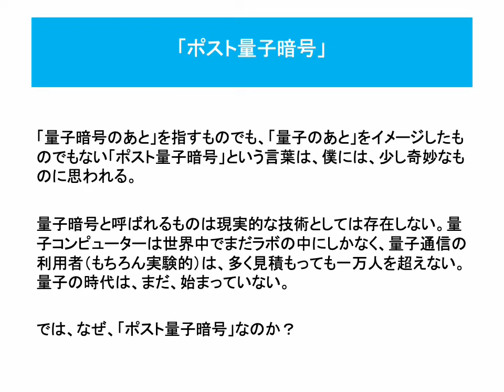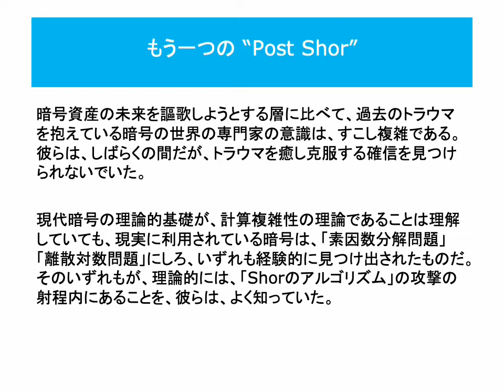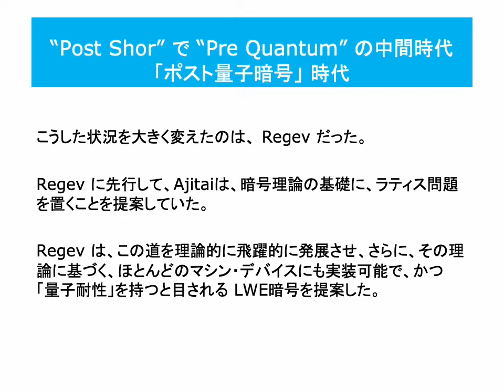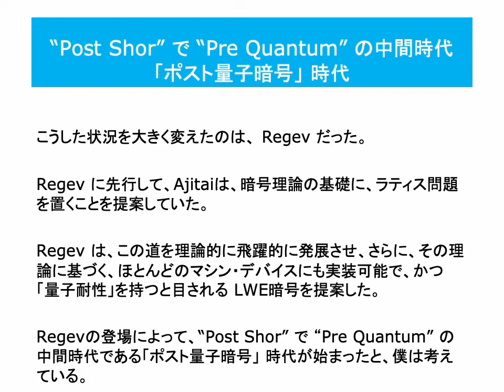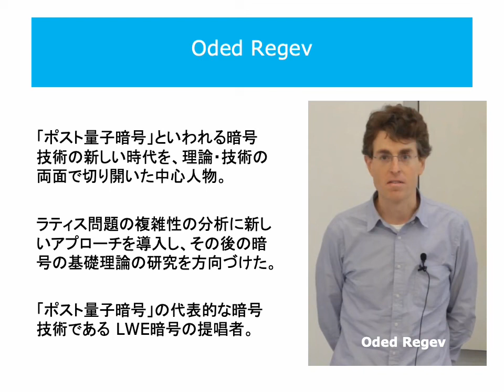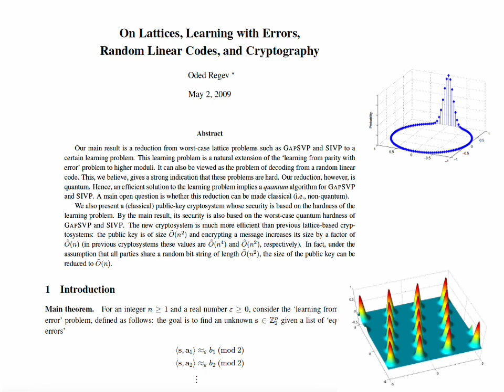ラティスとラティス暗号 --「Regevの登場」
ラティス暗号入門
　ラティスとラティス暗号
　　Regevの登場

「量子暗号のあと」を指すものでも、「量子のあと」をイメージしたものでもない「ポスト量子暗号」という言葉は、僕には、少し奇妙なものに思われます。

量子暗号と呼ばれるものは現実的な技術としては存在しません。量子コンピューターは世界中でまだラボの中にしかなく、量子通信の利用者（もちろん実験的）は、多く見積もっても一万人を超えないでしょう。量子の時代は、まだ、始まっていないのです。

では、なぜ、「ポスト量子暗号」という言葉が使われるのでしょうか？

ただ、特に暗号の世界で、「量子」が強く意識されるのには理由があります。それは、「量子コンピュータを使えば、現在の暗号は簡単に破れる」という「Shorのアルゴリズム」が発見されたからです。

その衝撃的な発見から40年が経とうとしているのですが、幸か不幸か、量子コンピュータはいまだShorのアルゴリズムを実行する能力を持たず、多くの人の日常的な意識の中では、暗号技術が危ないという危機意識はほとんど共有されていません。

むしろ、「暗号通貨」や「暗号資産」といった形での暗号を利用した技術への関心は高く、その利用も、かつてなく広がっています。

Shorの警告が風化したという意味では、現在は “Post Shor” の時代です。

ただ、もう一つの "Post Shor" の時代もあります。

暗号資産の未来を謳歌しようとする層に比べて、過去のトラウマを抱えている暗号の世界の専門家の意識は、すこし複雑です。彼らは、しばらくの間ですが、トラウマを癒し克服する確信を見つけられないでいたのです。

現代暗号の理論的基礎が、計算複雑性の理論であることは理解していても、現実に利用されている暗号は、「素因数分解問題」「離散対数問題」にしろ、いずれも経験的に見つけ出されたものでした。

そのいずれもが、理論的には、「Shorのアルゴリズム」の攻撃の射程内にあることを、彼らは、よく知っていました。

かといって、その理論上の脆弱性を現実的な問題として提起するのにも躊躇があったとおもいます。解決策が見えなかったからです。

こうした状況を大きく変えたのは、 Regev でした。

Regev に先行して、Ajitaiは、暗号理論の基礎に、ラティス問題を置くことを提案しました。

Regev は、この道を理論的に飛躍的に発展させ、さらに、その理論に基づく、ほとんどのマシン・デバイスにも実装可能で、かつ「量子耐性」を持つと目される LWE暗号を提案したのです。

Regevの登場によって、“Post Shor” で “Pre Quantum” の中間時代である「ポスト量子暗号」 時代が始まったと、僕は考えています。

動画「Regevの登場」を公開しました。ご利用ください。

この動画のpdf は、こちらからアクセスできます。

セミナーの申し込み受付始めました。申し込みはこちらからお願いします。

「ラティス暗号入門」のまとめページはこちらです。

blog 「「ポスト量子暗号」の心理学 」のURLはこちらです。